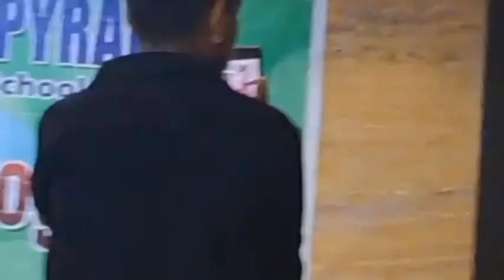Three best suggestions for students | SANJAY KUMAR SINGH |motivationalvideos#inspirationalvideo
motivation
motivational video
motivational speech
motivational songs
motivational status
motivational
motivational quotes
motivational songs tamil
motivational shayari
motivation song
motivation video
motivation status
motivation music
motivation sound
motivation song tamil
motivation shorts

final exam deku smashes all might my hero academia
final exam date sheet of 12th class 2023 pseb
important topics of physics class 11 for final exam
important questions of physics class 11 for final exam